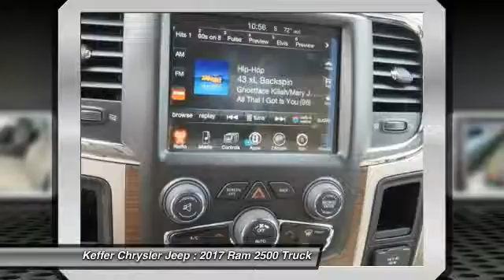2017 Ram 2500 Charlotte NC D175055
2017 Ram 2500 Limited

Pick up this Pearl White 2017 Ram 2500, available today at Keffer Chrysler Jeep. This could be the one you've been searching for.